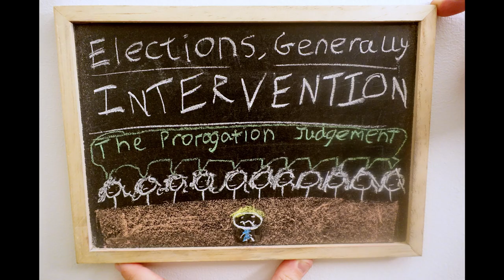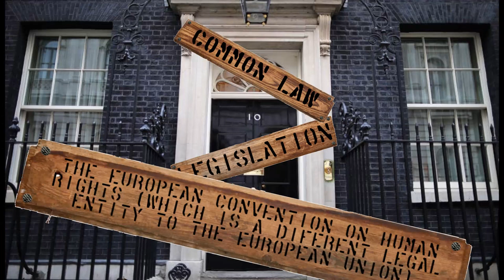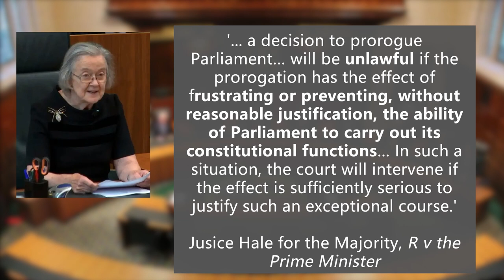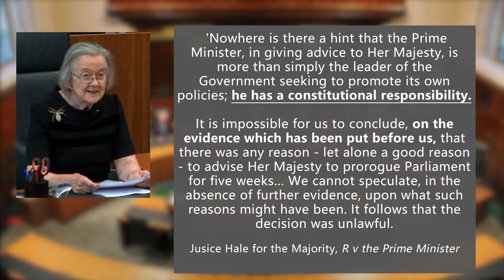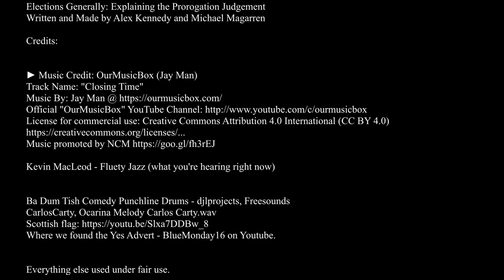Explaining the Prorogation Judgement (Elections Generally)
Explaining a new unprecedented constitutional event every week until please God they stop.

Ba Dum Tish Comedy Punchline Drums - djlprojects, Freesounds
CarlosCarty, Ocarina Melody Carlos Carty.wav
Where we found the Yes Advert - BlueMonday16 on Youtube.